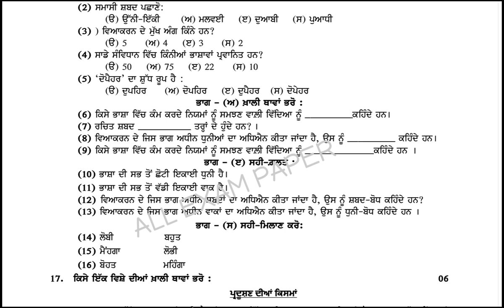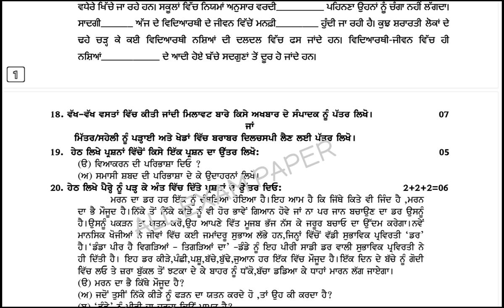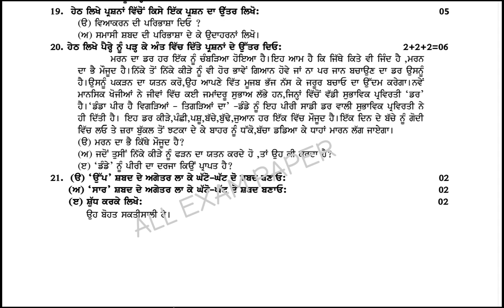pseb board class 9th Punjabi b term exam paper 13 September 2023